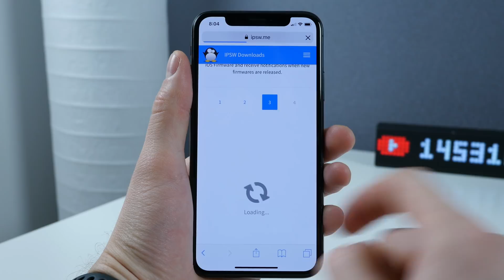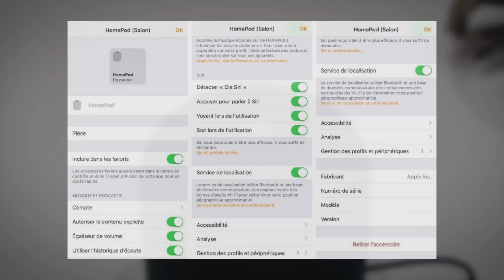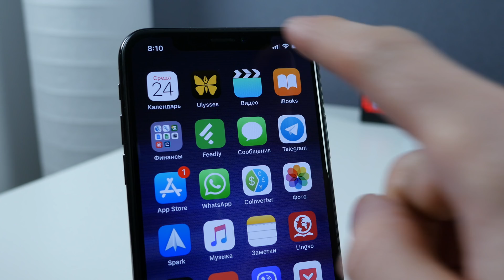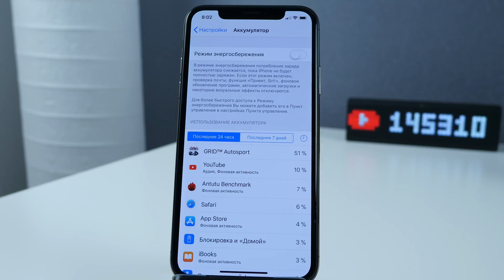Полный обзор iOS 11.2.5 FINAL. Все что надо знать: баги, фичи, скорость, батарея | ProTech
Самый полный и качественный обзор iOS 11.2.5 FINAL для iPhone? iPod touch и iPad на всем русскоязычном YouTube! В этом видео на канале ProTech ты узнаешь все о новых функциях, исправлениях, производительности, времени автономной работы, важных нюанса iOS 11.2.5. Также порекомендую владельцам каких устройств стоит обновляться, а каких - нет.

🎼 Трек-лист:
ES_Tropic Fun - Maiwan